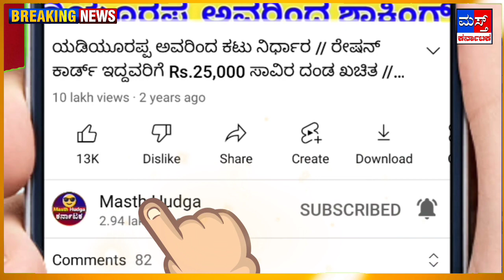ಸಾಲಮನ್ನಾ / ಸಾಲದ ಕೂಪದಿಂದ ಮುಕ್ತಿ.! ಪ್ರತಿ ಎಕರೆಗೆ 10,000 ಹಣ ಘೋಷಣೆ/ ಸಿಎಂ ನೇಕಾರರಿಗೆ ಉಚಿತ ವಿದ್ಯುತ್ ಘೋಷಣೆ.!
ಸಾಲದ ಕೂಪದಿಂದ ಮುಕ್ತಿ.! ಪ್ರತಿ ಎಕರೆಗೆ 10,000 ಹಣ ಘೋಷಣೆ/ ಸಿಎಂ ನೇಕಾರರಿಗೆ ಉಚಿತ ವಿದ್ಯುತ್ ಘೋಷಣೆ.!

ಮಸ್ತ್ ಹುಡುಗ
Mast Huduga